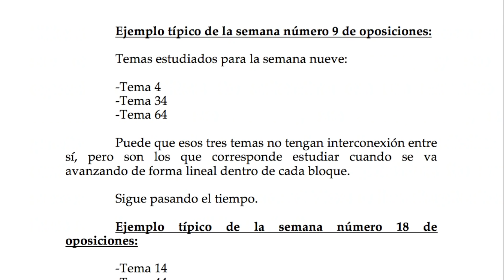Mientras opositas. Los fuegos de artificio.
Capítulo 11. Los fuegos de artificio